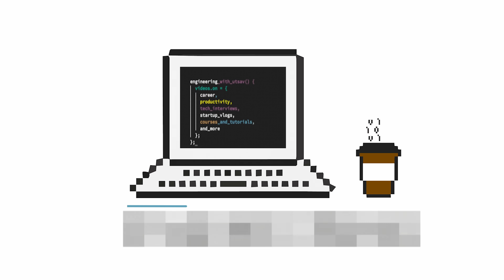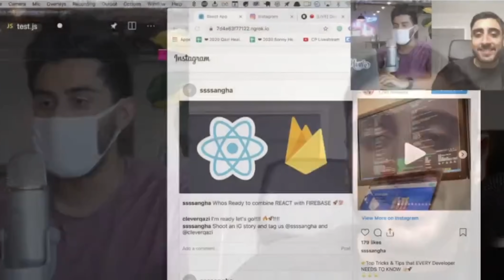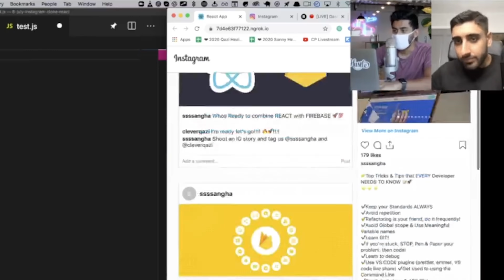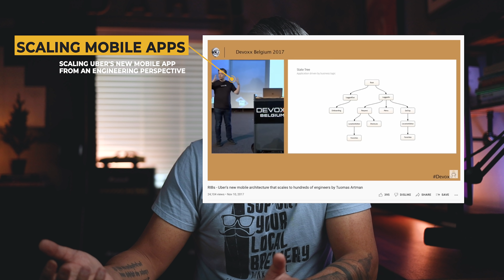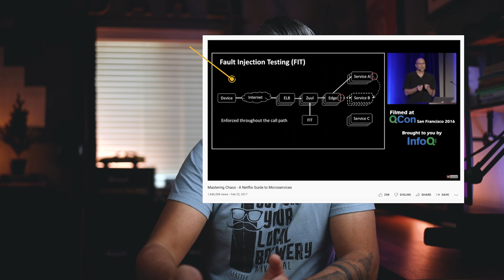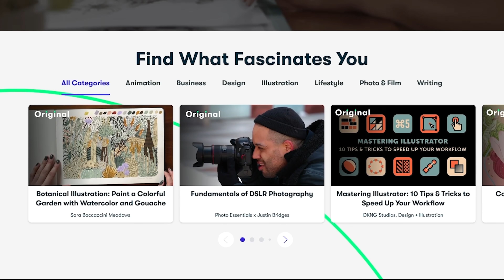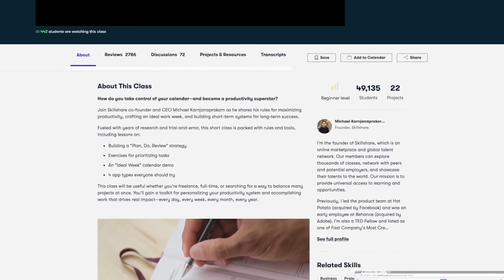Youtube could be ruining your software engineering career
How YouTube could be ruining your Software Engineering career. Also, the first 1000 people to use the link will get a free 1-month trial of Skillshare Premium Membership

📺  SOME RELATED VIDEOS YOU MAY FIND USEFUL

Computer Science Distilled
Grokking Algorithms
Introduction to Algorithms

🌩  Software Engineering & Architecture

⚙  System Design

📺 M Y TECH INTERVIEW PREP VIDEO SERIES

MY GEAR

Canon RF 24-105 f/4 IS USM
Canon EF-S 10-18mm STM
Canon EF 50mm 1.8 II
Atomos Shogun 7

🎙️ Audio

Rode VideoMicro
Audio Technica ATH M50X

🖥️  Editing

Lian Li Dynamic O11
ASUS RTX 2080 Super
Razer Black Widow Elite
Razer Basilisk HyperSpeed Ultimate

TIMESTAMPS

00:00 Intro
00:24 Analysis Paralysis
03:28 False Competence
07:50 Contextual Use
10:26 Content Compilation
12:32 Sponsored Section
14:11 Conclusion